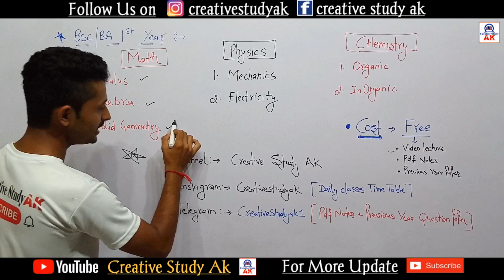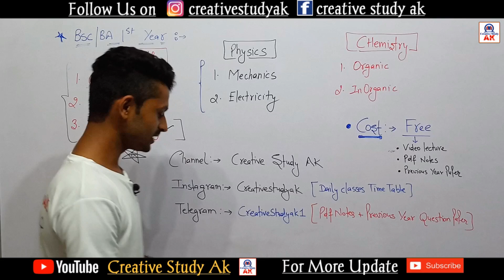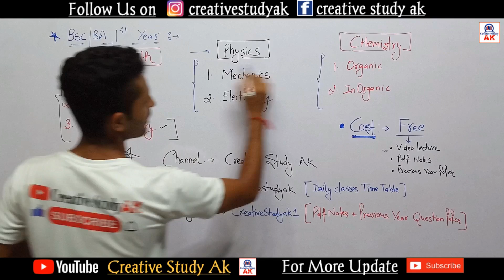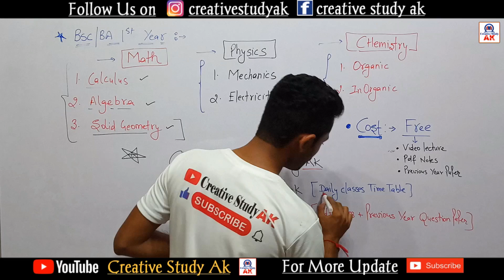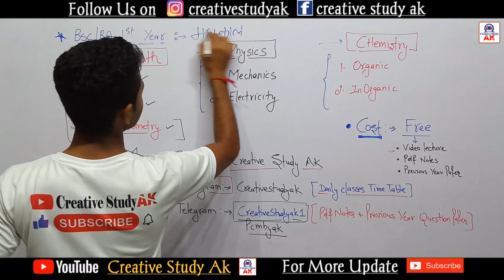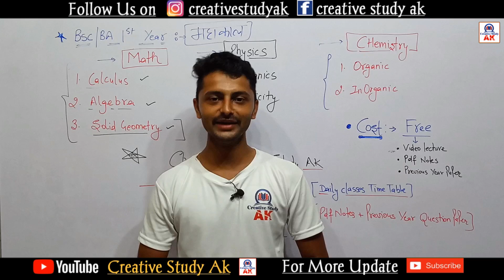महाकाल Batches | For Bsc/BA 1st, 2nd & 3rd Year | Cost Free | Complete Syllabus For PCM | By Ak